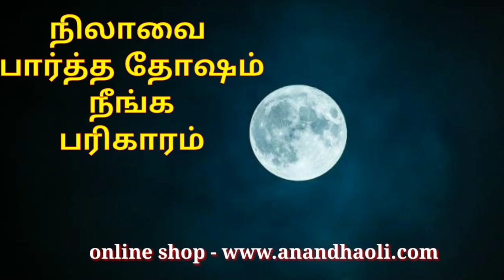நிலாவை பார்த்த தோஷம்நீங்க பரிகாரம்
ஆனந்த ஒளி அறக்கட்டளை

நிலாவை
பார்த்த தோஷம்
 நீங்க பரிகாரம்

பணம் சேர கடன் தீர இந்த தீபாவளிக்கு இந்த சக்கர பூஜையை செய்யுங்கள்